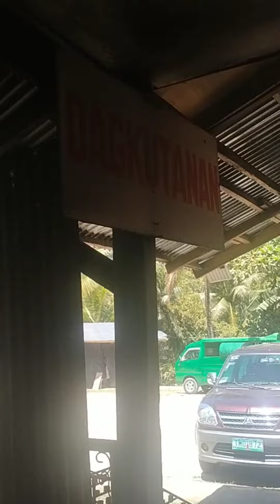Calape Getaway (Full)